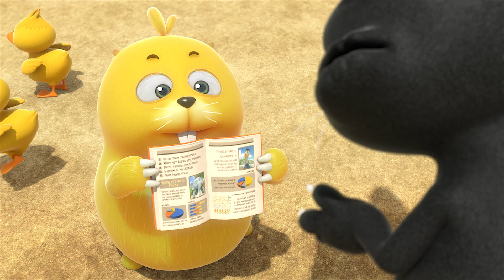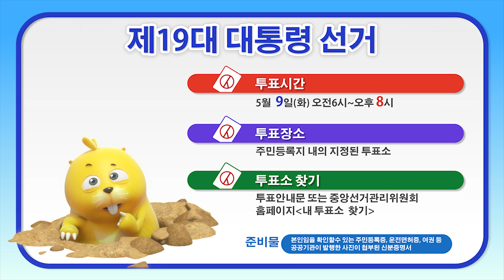두다다쿵 선거 캠페인